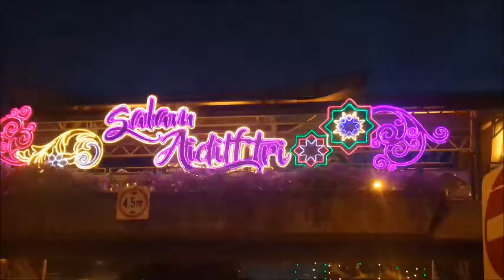พาไปดูการประดับไฟช่วงเทศกาลถือศีลอดของชาวสิงคโปร์ที่นับถือศาสนาอิสลาม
Hari Raya Light Up 2018 Geylang Serai | Singapore.

*** Hari Raya  is Muslim holy month of Ramadan.